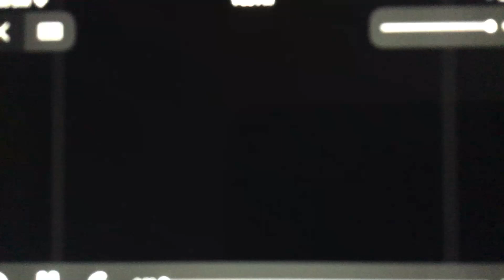Nick At Nite Original Logo (2008-2009)